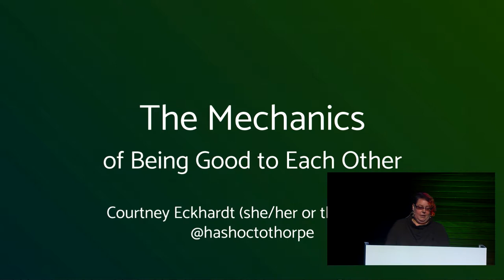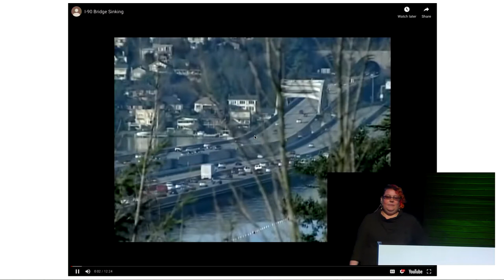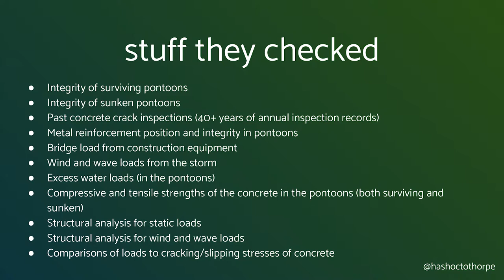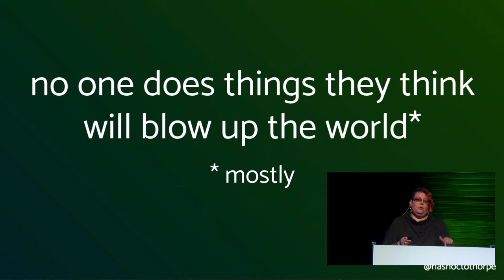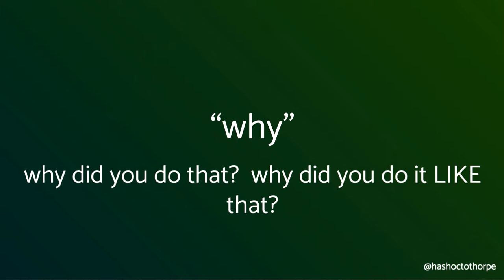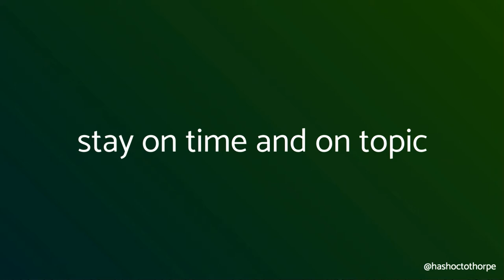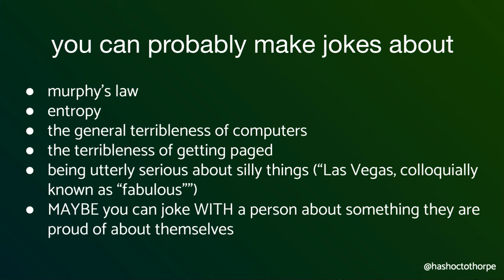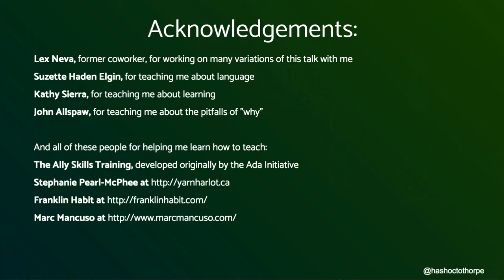Kawaiicon 2019: The mechanics of being good to each other [CC]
Conference talk by Courtney Eckhardt about incident retrospectives and language at Kawaiicon 2019 in Wellington, New Zealand.

Comments are disabled, but you can talk to me on twitter @hashoctothorpe, and please let me know if you see any issues with the captions.

Slides from the version at SREcon 2019 Asia/Australia, with more information about the linguistic principles I use

Slides from the 1.5 hour workshop version, with exercises you can practice